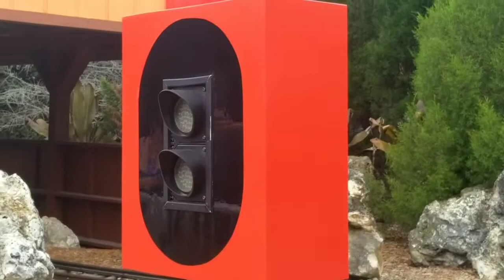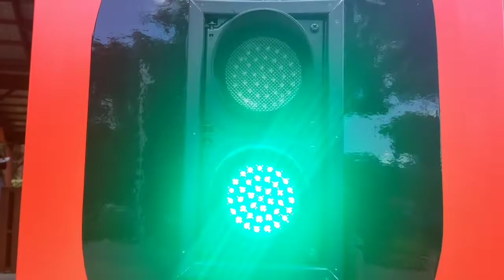(Disfunctional) (US&S E-bell) Legoland Railroad Crossing, Winter Haven, FL